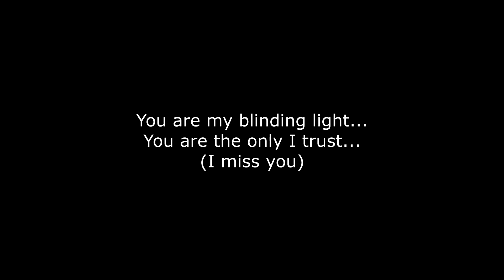G36C WE - Airsoft Deatmatch